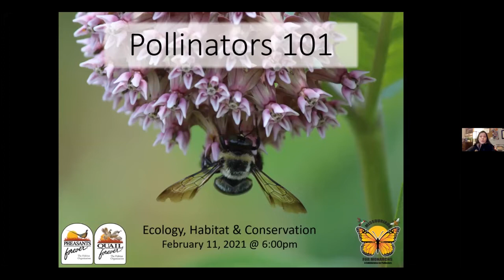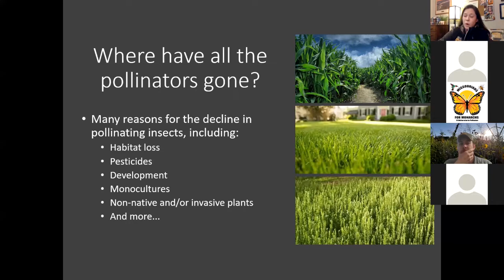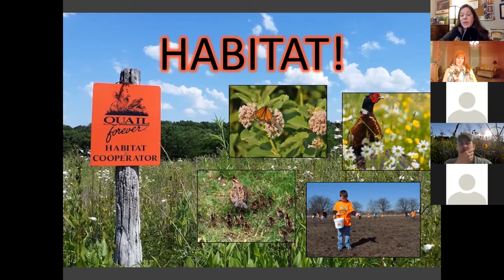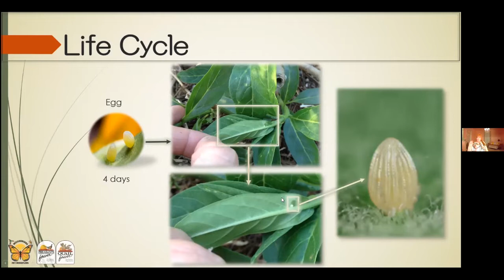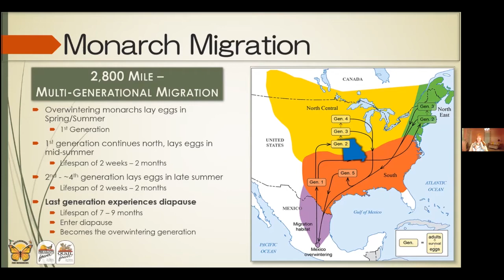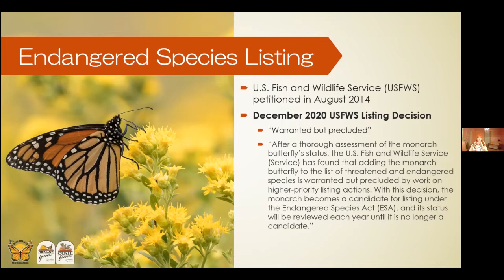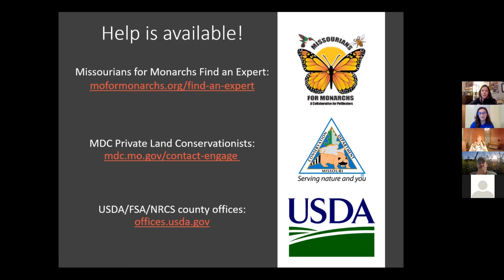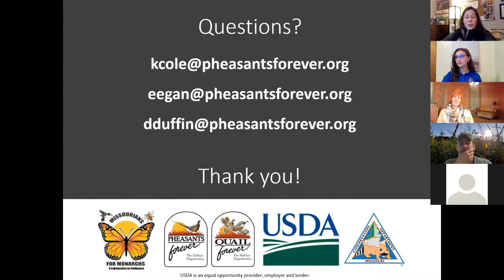Pollinators 101 Webinar 2.11.2021 Presented by Missourians for Monarchs and PFQF- Missouri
Learn the basics of what pollination is, who pollinators are, and how you can sustain pollinators in your area!

Helpful Links:
Quail Forever and Pheasants Forever in Missouri